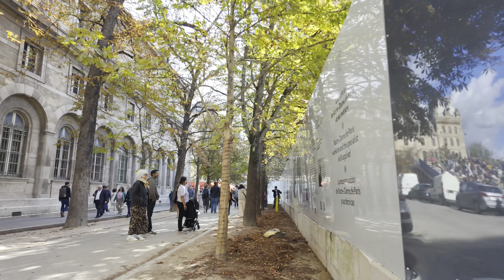Paris France , HDR walking tour in Partis - Quartier Latin to Châtelet, September 2024 - Paris 4K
Hi! Welcome to UHD Walking Adventures, in this video,  Quartier Latin to Châtelet, September 2024 - Paris 4K

paris walking tour, travel vlog, hdr video, paris vlog, 4k video hdr, 4k 60fps hdr, French food